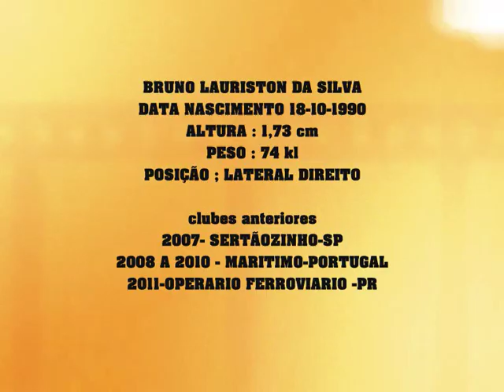BRUNO LAURISTON - LATERAL DIREITO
O S B FILMES